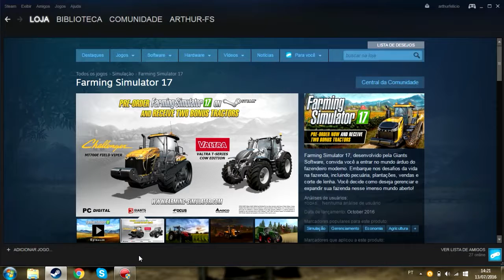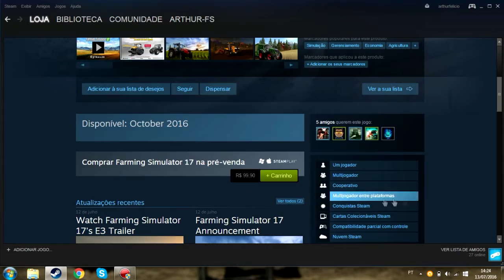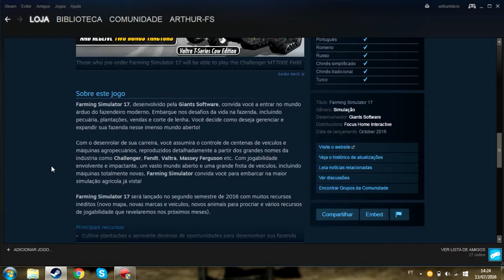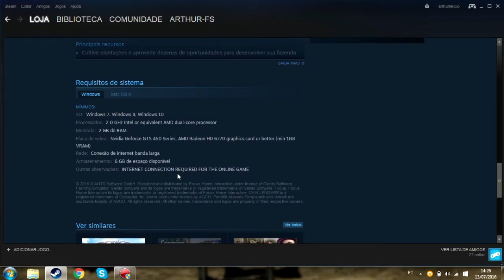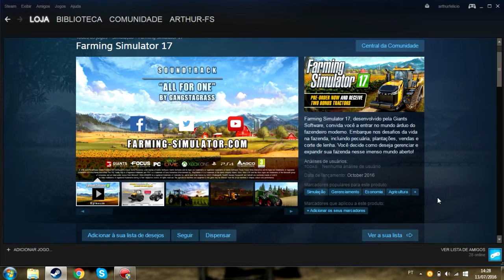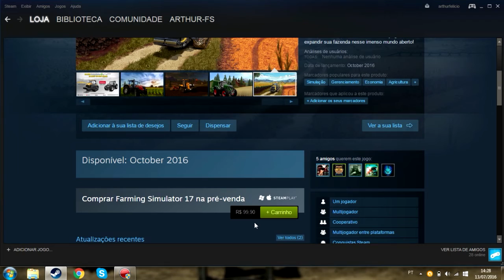Farming Simulator 17 - Informaçoes e Pré-Venda